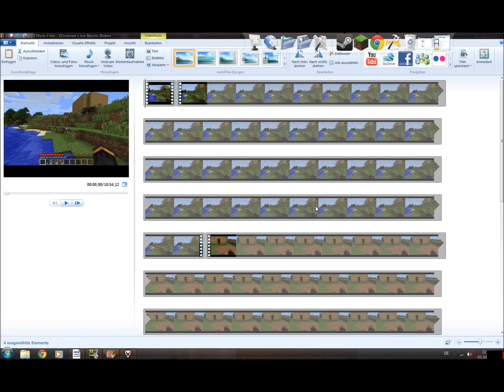Let's play The Binding of Issac [Ita] 6/7